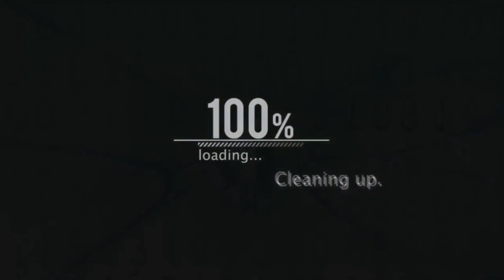BGMI BEST 3 FINGER CLAW SETTING || SETTINGS || SENSITIVITY || SETUP || AND GAMEPLAY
THIS IS MY 3 FINGER SETTINGS OF PUBG MOBILE ..

Easy And BEST SETTINGS.

BEST GRAPHIC SETTING
BEST SENSITIVE FOR ME AND FOR MANY OTHER